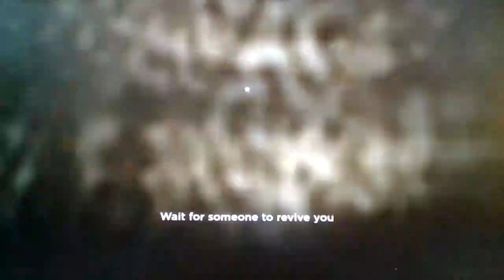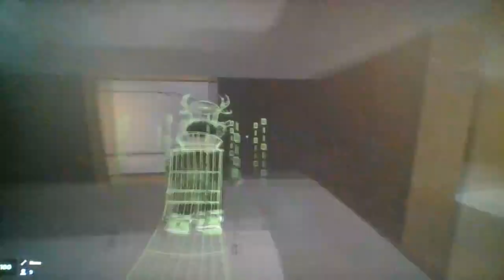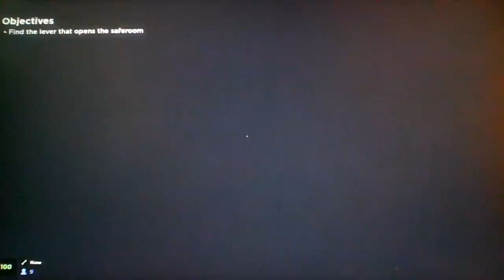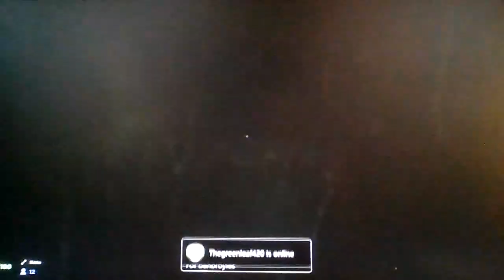Roblox Evade, but if i encounter the Saul Goodman Nextbot, the video ends...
Rule: If i encounter the Saul Goodman Nextbot while playing Evade, the video ends...

If you have a idea for [If i this, the video ends] type videos, comment the idea below!